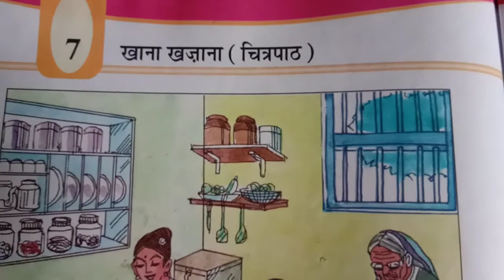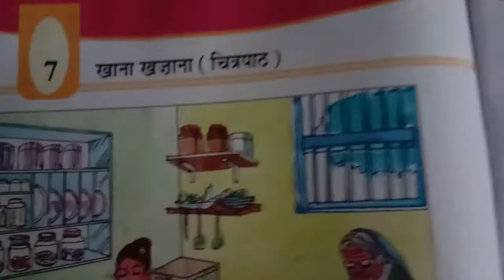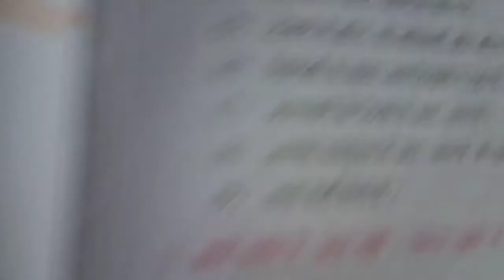कक्षा 5 इकाई 7 खाना खजाना (1)